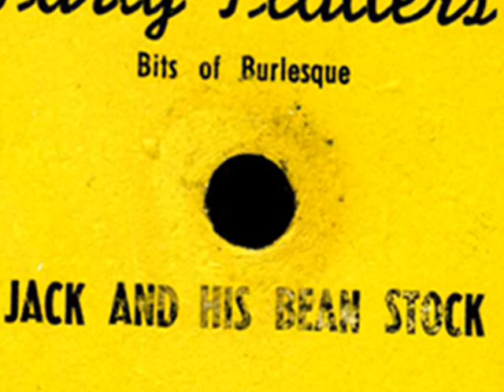313-A - Jack And His Bean Stock - [The Arkansas Traveler] - Party Platters Bits of Burlesque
Humorous "obscene" monolog